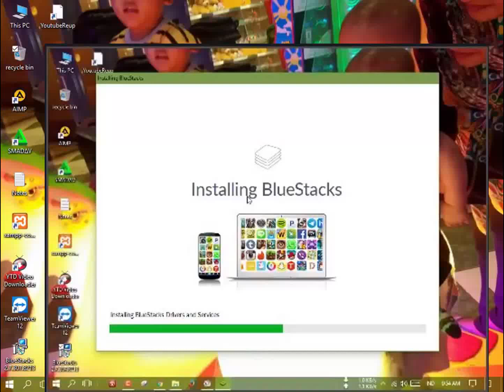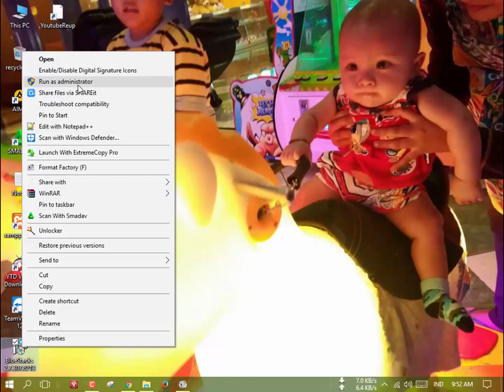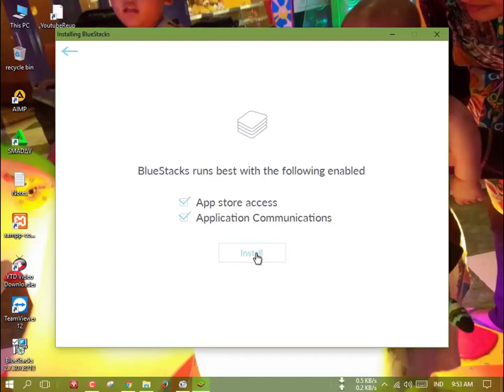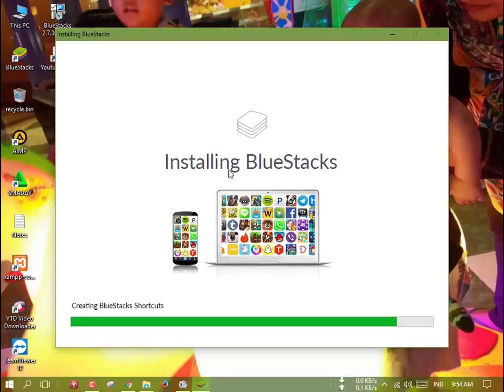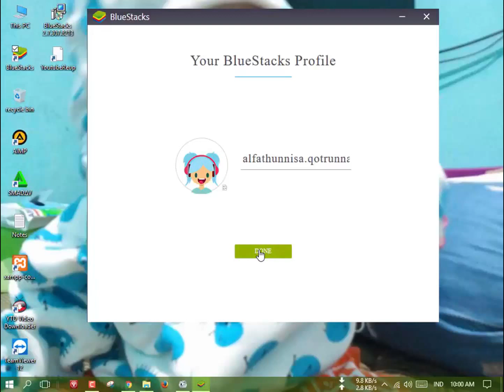Best Android Emulator 2017, Bluestack 2.7, How To Download And Install It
I will guide step by step in this video.

Run as many games or accounts as your computer can handle, at the same time. * MOBA and Shooting Modes - Play MOBA and RPG games like you would any other PC version. You can play any FPS game just like you would play Counter-Strike. * Hyper-G graphics - Our upgraded engine works fast to bring you the most advanced graphics your computer can run at up to 144hz refresh rates. * BlueStacks Friends - Connect with friends with 'BlueStacks Friends' and plan your next attack together. * App Center - Our App Center learns your game preferences and customizes the content to match your tastes. * True Portrait mode - No more annoying bars. With multi-instance, you can stack as many portrait windows as your screen can hold.